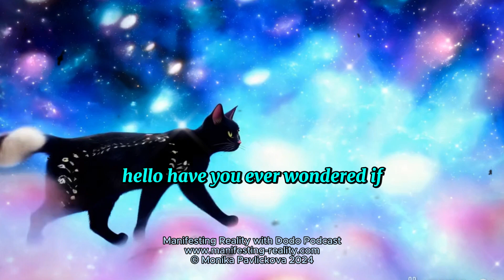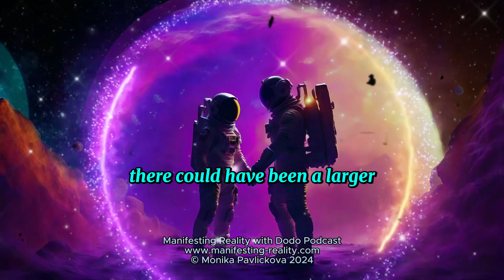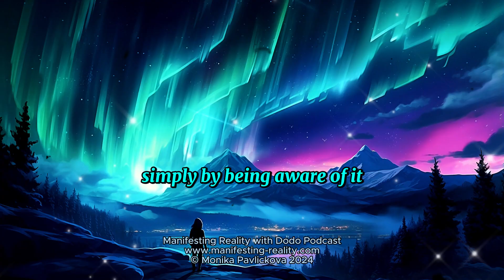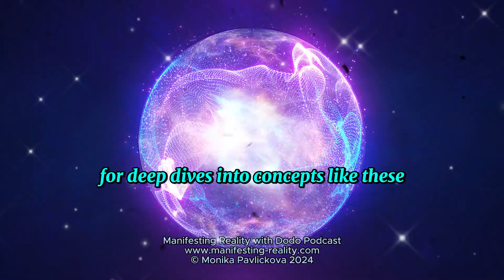Top Consciousness Expert Reveals Shocking Truth About Observers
EMPOWER Our Mission! Join Us in Creating Top-Notch Animation and SAVING Precious Wildlife!🐾❤️ Your Donation Fuels Quality Videos and Protects Our Feathered Friends. 🦜Let's UNITE for a Noble Cause!

🥰Thanks again for being here and for your engagement.

What if I told you that you could tap into the secrets of the world's richest and most successful people? That you could learn how they think, how they make decisions, and how they achieve their goals? Sounds too good to be true, right? Well, it's not. Thanks to a breakthrough technology, you can now access the brain waves of billionaires and discover their hidden strategies for success. But you have to act fast, because this offer won't last long. If you want to find out more about billionaire brain waves, click the link below and get ready to be amazed.

🥰 A shortcut to creating the life of your dreams!

Access special community perks including the complete illustration archive and exclusive early access to new videos a week early.

📚 BOOKS MENTIONED:
Switchwords For Financial Miracles: The Subtle Art Of Creating Your Own Reality

Switchwords Miracles by Monika Pavlickova

Courses:
Become Money Magnet With Switchwords:

🎥 In this video, we own commercial licenses for all the content we've used. Additionally, we've taken care of the editing ourselves. Find our email in the "About" section of our channel.